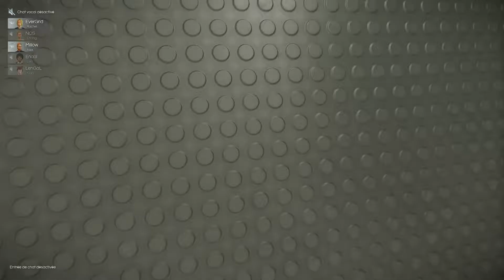Deceit - Episode 1 : Expert en mensonge (w/ Millow)